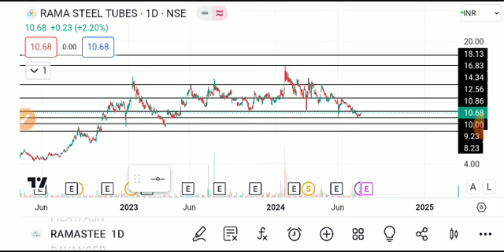Rama steel share latest news, rama steel share latest news today, rama steel share news